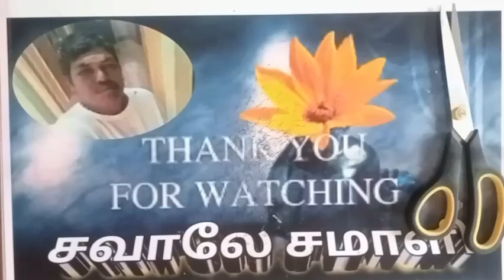💥Template92 💥Colourful Rangoli Paper Cuttings 😍Square Snowflake paper craft 😍 Art 💥Easymaking💥